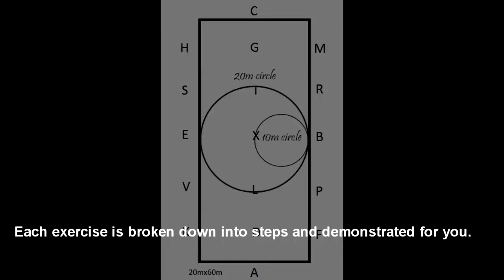Virtual Classroom information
Join our Virtual Classroom in a private Facebook group for access to weekly videos on exercises you can try out with your horse from ground work, liberty training, confidence building, riding exercises, dressage exercises, riding patterns, and more. A new video will be posted each week to guide you through that week's exercise including step by step instructions and a demonstration. The exercises are dressage based but are beneficial for all breeds and discipline of horse. Beginner and advanced riders welcome. We share exercises for all different levels. You'll also be able to ask questions and receive feedback in the Facebook group. You can even post videos of you doing the exercises. You have access to all of this for the fraction of the cost of a regular lesson (only $5/month for the intro plan or $10/month for full access!)